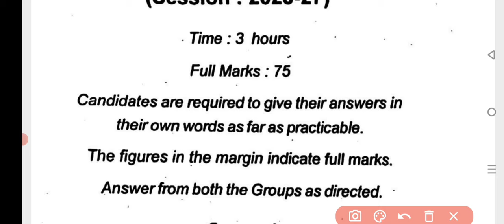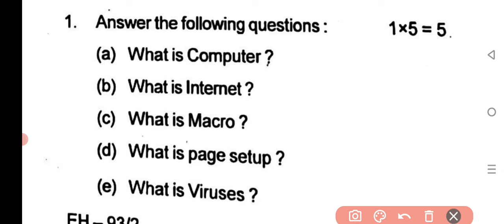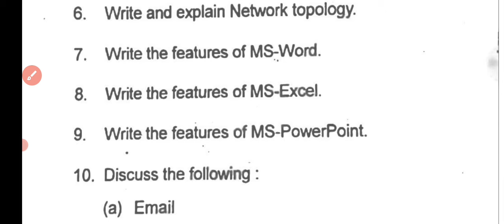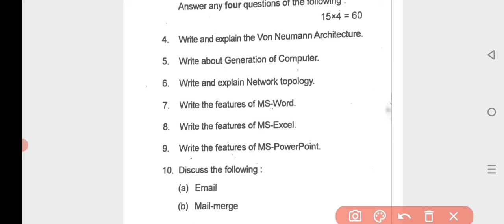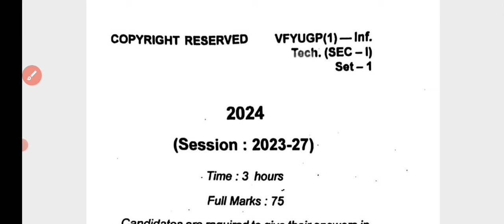Vbu Fyugp Semester 3 | Information Technology | Viral Question Paper | Same to Same | sec paper 🔥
Vbu Fyugp Semester 3
 Information Technology
 Viral Question Paper
 Same to Same
 sec paper 🔥